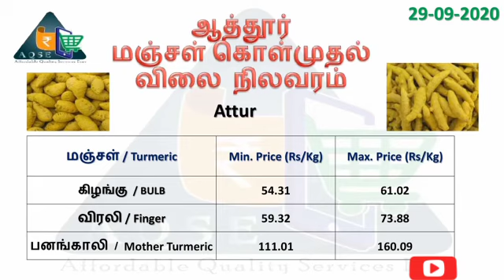மஞ்சள் விலை நிலவரம் | Turmeric Price | ஈரோடு மஞ்சள் | 29-09-2020 | turmeric export | curcumin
Turmeric Price  @AQSE Group  | மஞ்சள் விலை @AQSE Group | இன்றைய மஞ்சள் விலை நிலவரம் | Turmeric daily Price | ஈரோடு மஞ்சள் விலை | சேலம் மஞ்சள் | Turmeric powder | மஞ்சள் பொடி | மஞ்சள் தூள்

மஞ்சள் தினசரி விலை நிலவரம் | Turmeric daily Price updates | விரலி மஞ்சள் | கிழங்கு மஞ்சள் | பனங்காலி மஞ்சள் | மஞ்சள் சாகுபடி

ஈரோடு மஞ்சள் விலை நிலவரம் | நாமகிரிப்பேட்டை மஞ்சள் விலை | சேலம் மஞ்சள் விலை | மஞ்சள் மண்டி | பனங்காலி மஞ்சள் விலை | வேளாண்மை உற்பத்தியாளர்கள் கூட்டுறவு விற்பனை சங்கம் | 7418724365 | contact